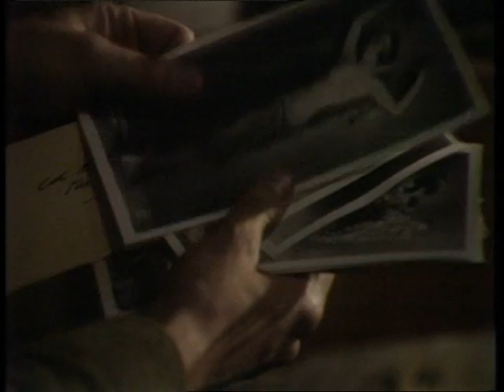Wings - Over the Top s1e6 - Tim Woodward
June 1915: With hot weather and a break in the bombardment, Alan goes swimming and Morgan experiments with fitting bombs with parachutes. The RFC are summoned to assist in a new initiative,